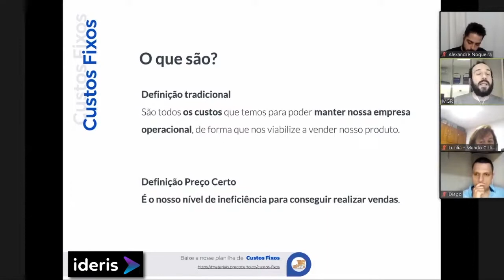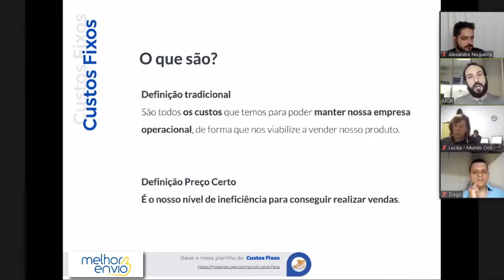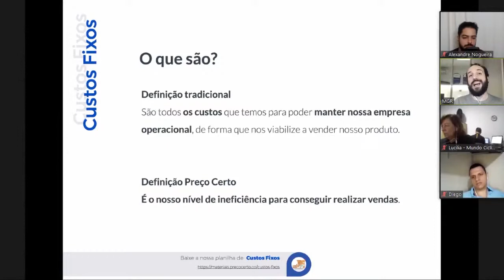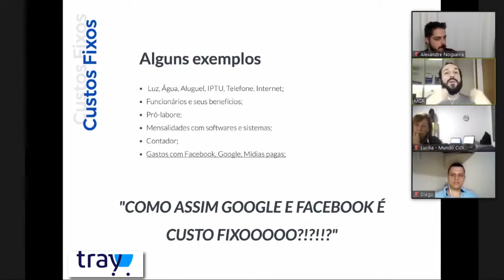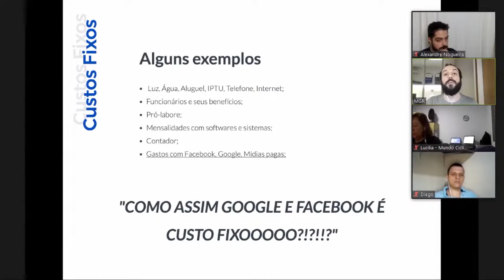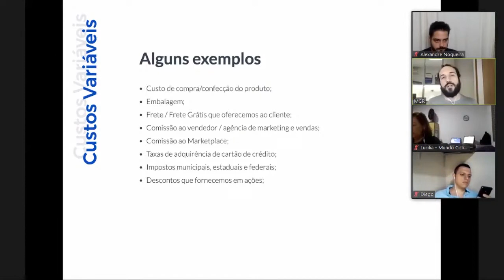Diferença de custo fixo e variável Precificação Preço Certo Marketplaces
Vamos falar hoje sobre Custos fixos e variáveis.

Os custos fixos, são todos os custos que temos para poder manter nossa empresa operacional, de forma que nos viabilize vender o produto. É o nosso nível de ineficiência para conseguir realizar as vendas.

Alguns exemplos de custos fixos:
- Luz, Água, Aluguel, IPTU, Telefone, Internet;
- Funcionários e seus benefícios;
- Pró-labore;
- Mensalidades com softwares e sistemas;
- Contador;
- Gastos com Facebook, Google e Mídias pagas.

Os custos variáveis, são todos os custos que temos de acordo com a nossa quantidade de vendas e produção. Tudo aqui que você precisa pagar para realizar uma venda.

Alguns exemplos de custos variáveis:
- Custo de compra/confecção do produto;
- Embalagem;
- Frete / Frete Grátis que oferecemos ao cliente;
- Comissão ao vendedor / agência de marketing de vendas;
- Comissão de Marketplace;
- Impostos municipais, estaduais e federais;

Apoiam nosso projeto:
Cupom: umarketplace

Cupom: PARCEIRO20